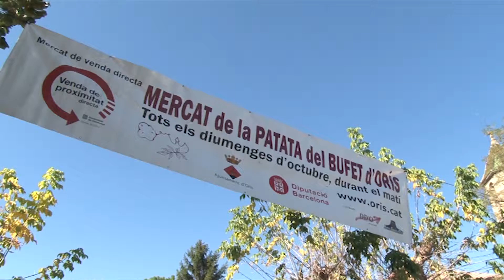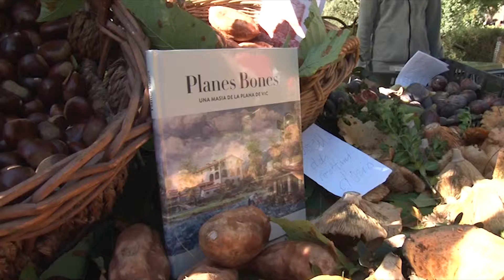Orís, capital de la patata del bufet